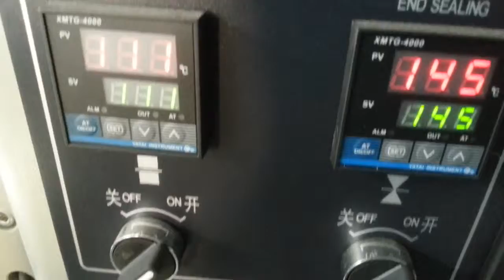KT 250火机+自动下料